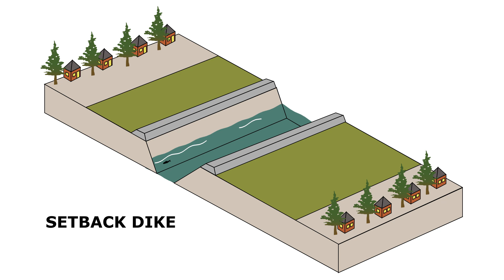Setback Dike animation - a potential solution to reduce flood risk and improve habitat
A setback dike is built away from the riparian edge of a river, allowing the river room to flood. This creates naturalized channels in the floodplain that increases the storage capacity of the waterway to hold more water and improves side channel habitat for salmon and other fish, protecting them from being washed downstream with flood waters. Where appropriate, setback dikes can protect the built environment by setting roads and building back from the river’s floodplain. The land in front of the dikes can be used as wetland habitat and walking trails outside of high water events.

This animation was created in collaboration between Watershed Watch Salmon Society and Resilient Waters. It was begun by volunteer animation creators, Nathan Ross and Paul Pajot and finished by Kerel Alaas, as well as many advisors who provided feedback during its development.
Nathan Ross is a landscape architect who was studying at UBC School of Architecture and Landscape Architecture's Coastal Adaptation Lab who helped to kick off the original design.

Paul Pajot (@paul_pajot) is a visual communication designer and founder of @coucou_design, a design studio based in  London, England and helps organizations bring ideas to life from space to screens.

Kerel Alaas is a Vancouver based animator and ECUAD graduate who grew up among turkic nomads in Siberia. Alaas' role was funded through the Canada Summer Jobs Program (via Watershed Watch Salmon Society).